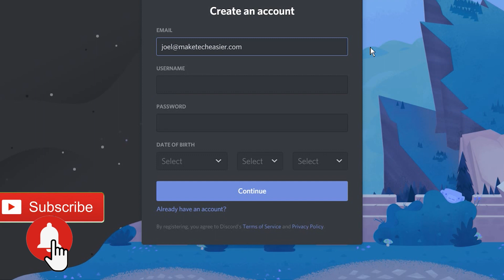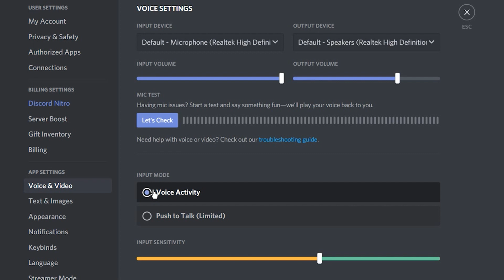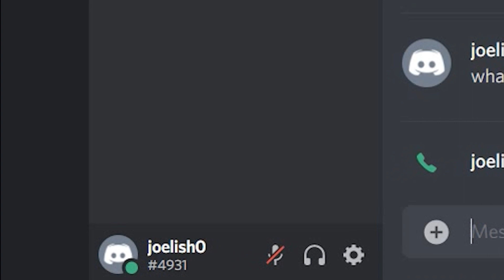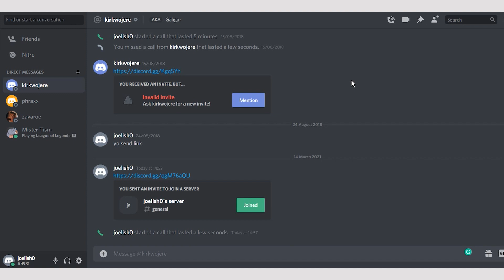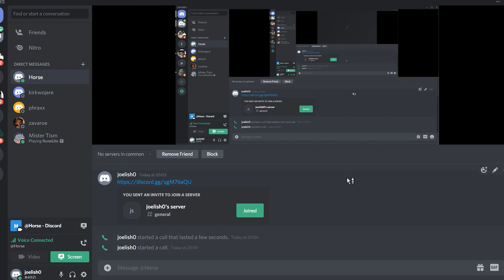How to Set up Screen Sharing on Discord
We've covered a few Discord topics here at Make Tech Easier. There's no avoiding the popular chat app widely used by gamers and other online communities, and part of its appeal is the sheer number of features on it. Screen sharing is one of these features, and here we're going to show you how to enable it on Discord.